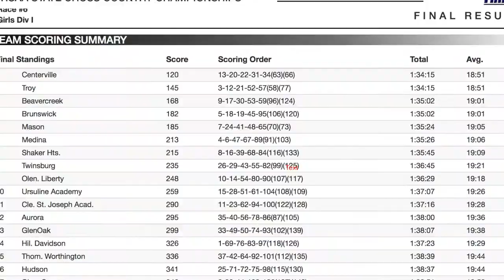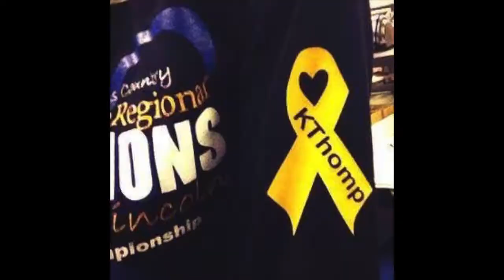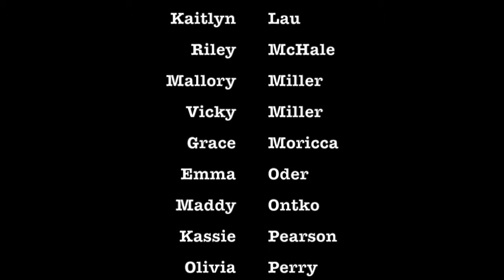2019 Gahanna Lady Lions Cross Country